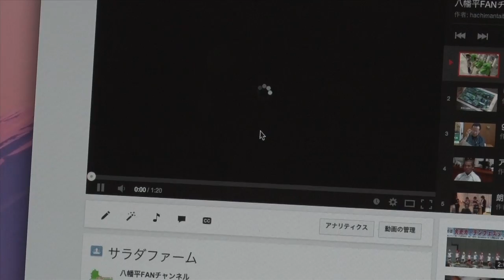八幡平ニュースを作ってみよう！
西根一中の生徒３人が八幡平FANで職場体験をしました。サラダーファームのいちごの森で
園児たちが苗を定植する様子を取材して編集、最後はYouTubeにアップしました。初めての
撮影や編集などを経験することができました。印象に残ったことは？　いろんな人との出会いと誰かに喜んでもらえる事を実感しました。